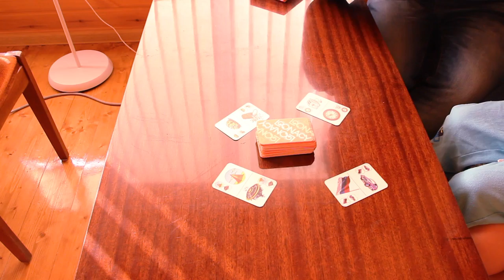настольная игра loonacy новый выпуск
новый выпуск настольная игра loonacy